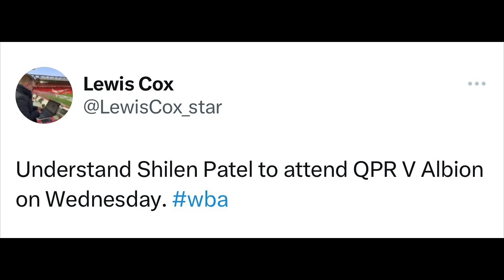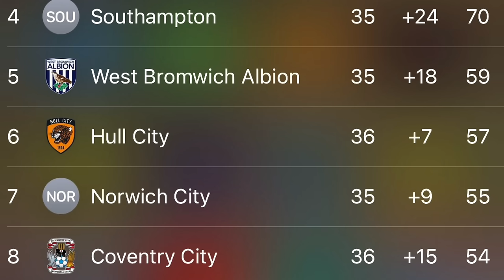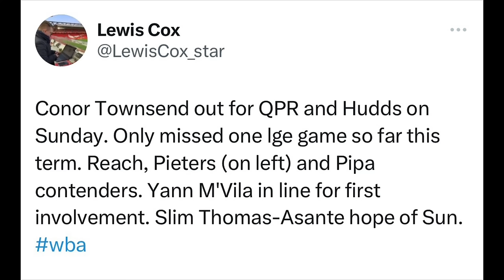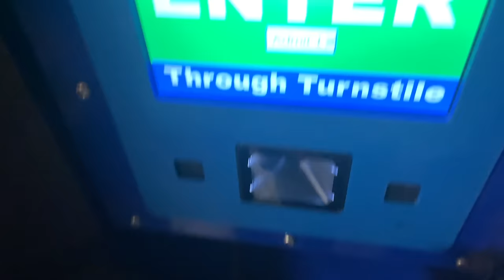QPR VS WBA (VLOG) *MATCH DRAMA, AS RAMPANT RANGERS RALLY BACK!*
QPR 2-2 WBA